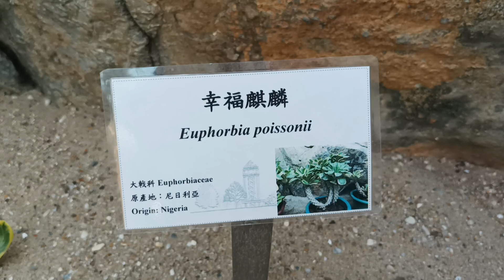Euphorbia poissonii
Wikipedia says it's used to guard against witchcraft of all things in some places.

Original title:
VID_20230303_163946.mp4